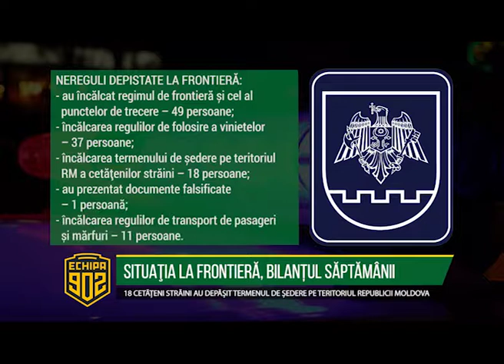Echipa 902 editie 2017 12 11